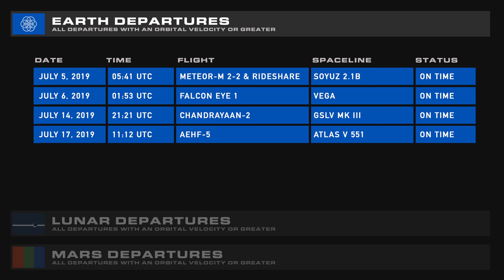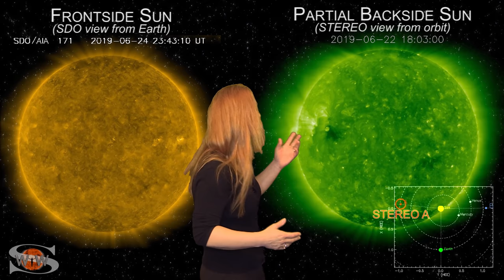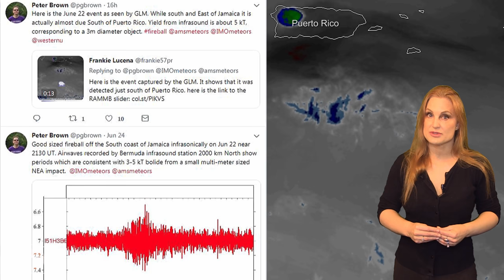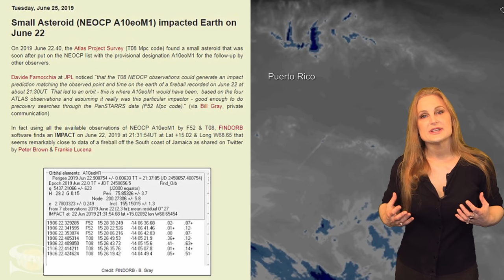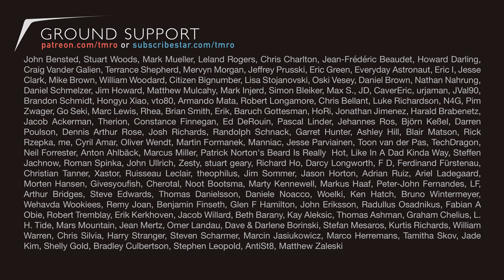Space News | Falcon Heavy Center Core Curse & SLS Ground System Tests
We have a slew of launches this week to catch you up on! And in news the Space Launch System is gearing up to test its mobile launch platform over at Launch Complex 39B. This week you'll really want to watch the weather segment, awesome meteor that broke up over Puerto Rico and what that would have looked like on Mars!